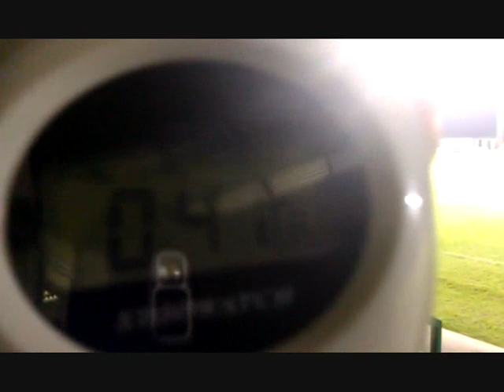Northwich Victoria v Buxton [April 2011]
18 April 2011 : Northwich Victoria 4 Buxton 2 : Evo-Stik League Premier Division : Victoria Stadium : This is just over 20 mins of highlights mainly from the final quarter of the game including the whole of the last 10 mins with Buxton trailing.  It is interesting to see the managers' way of dealing with their situations - Andy Preece (Northwich) gets upset with the referee for not letting know how much injury time is to be played!